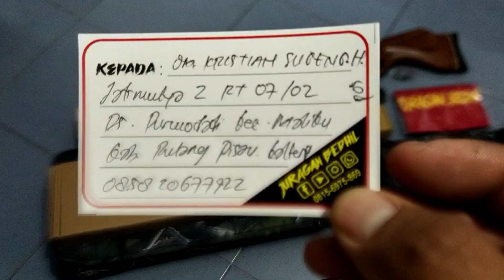AngeL MD38D & Fx 500cc... Pesanan Om. Kristian Sugeng H.... Pulang Pisau...